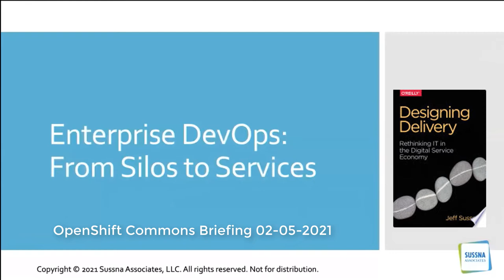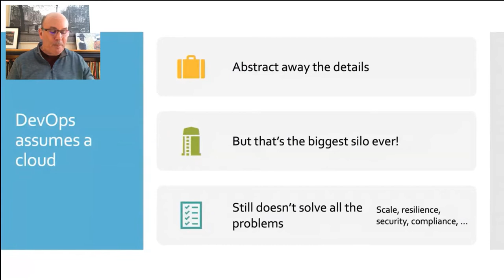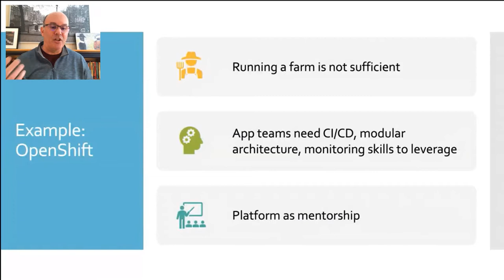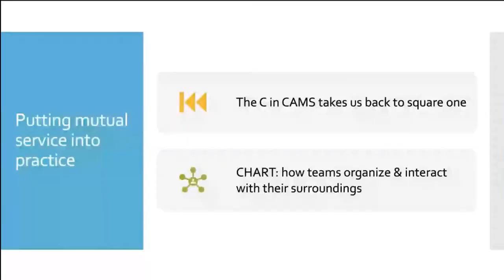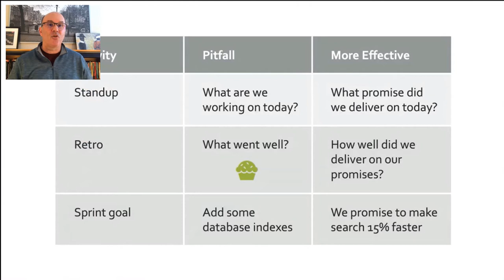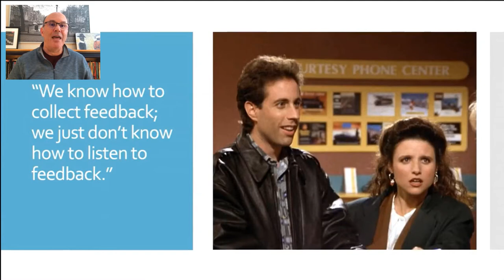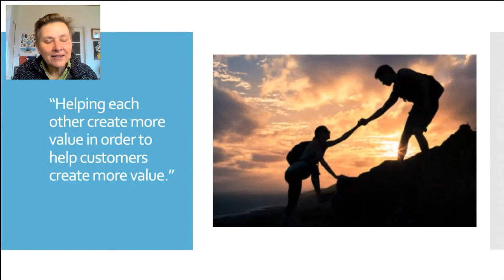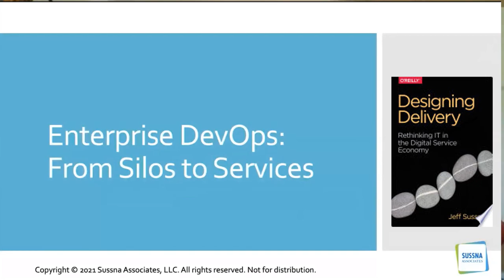Enterprise DevOps: From Silos to Services - Jeff Sussna (Sussna Associates) OpenShift Commons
Enterprise DevOps: From Silos to Services

Guest Speaker: Jeff Sussna (Sussna Associates)

DevOps tells us we should break down silos between departments. Putting that admonishment into practice remains somewhat of a mystery. In large organizations it’s not feasible to make everyone part of a single team. It’s also not feasible to embed every kind of expertise into each team.

The solution lies in transforming silos instead of trying to get rid of them. In this briefing, Jeff Sussna (Sussna Associatates) explains the problem with naive DevOps, and presents a more sophisticated approach based on helping each other serve customer needs. Jeff Sussna gives examples from modern as well as legacy software systems.